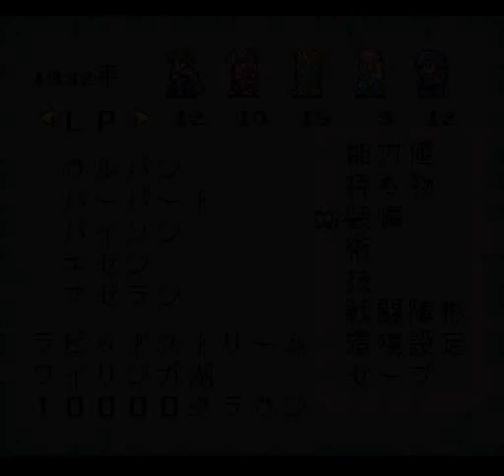Romancing Saga 2 (SNES) - Generation 7: Start